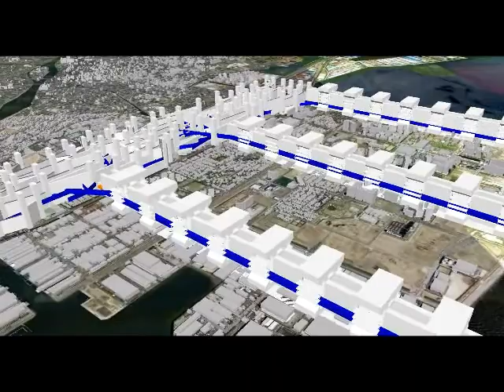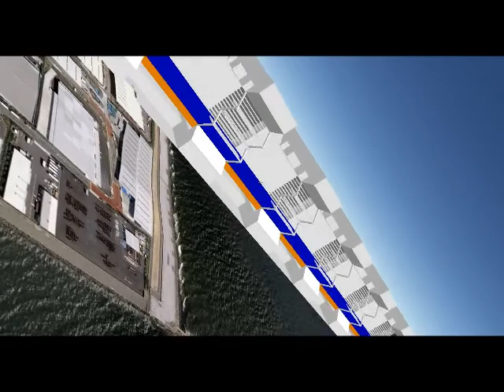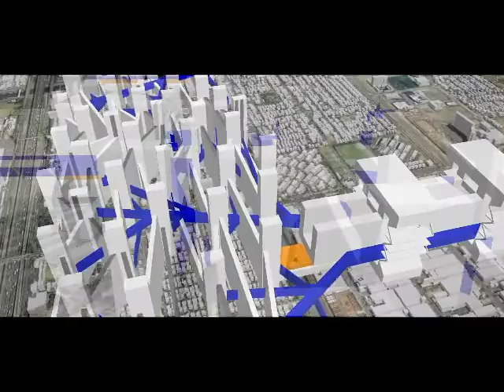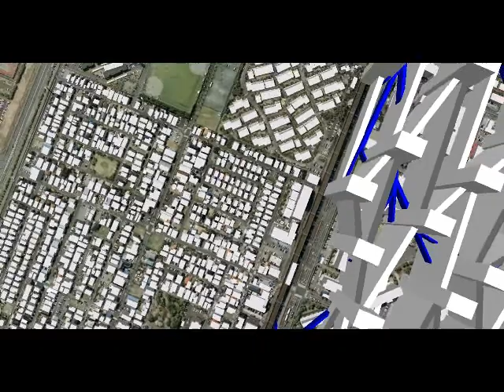Linear city - 3D aerial animation MD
3D global aerial view of linear city on Tokyo Bay. Students project